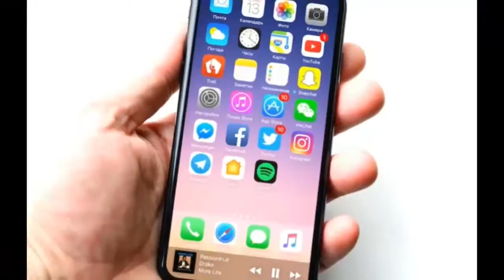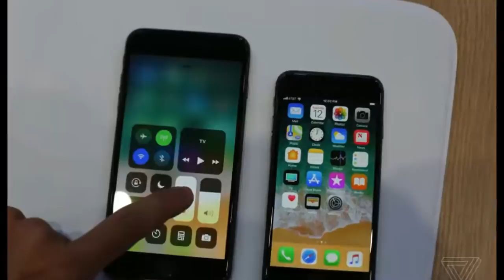WOW!!! Your iPhone 8 or iPhone 8 Plus can wirelessly charge in these cars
Apple's iPhone 8 and iPhone 8 Plus mark the tech giant's first foray into wireless charging, and for those curious just what cars will support the new power-up method, if any, Apple has some news for you.